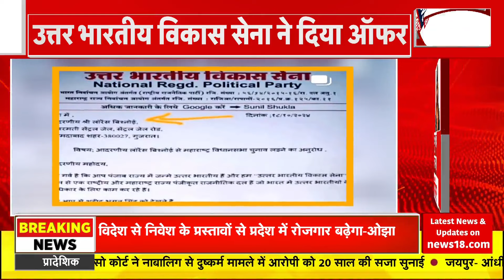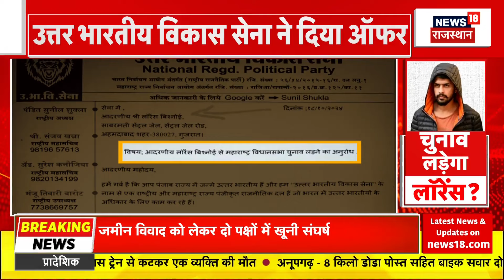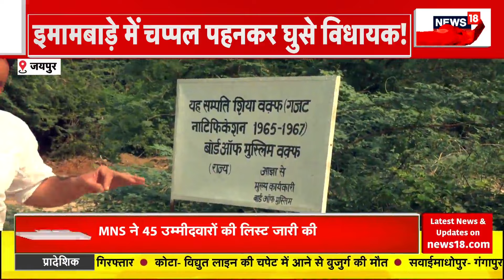Lawrence Bishnoi : Lawrence के एनकाउंटर की कीमत तय | Rajasthan News | Top News | Salman Khan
क्षत्रिय करणी सेना की ओर से लॉरेंस बिश्नोई के एनकाउंटर पर इनाम रखा गया है.यह धमकी राज शेखावत की ओर से दी गई है.इनका वीडियो @RRKarnisena से अपलोड किया गया है.  देखिए पूरी खबर..